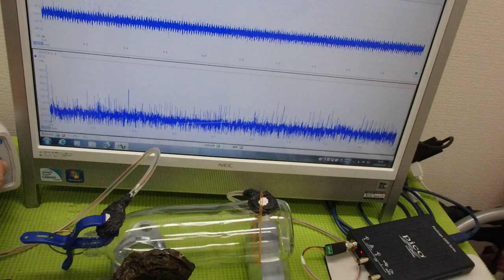メガヘルツの超音波発振制御技術 ultrasonic-labo